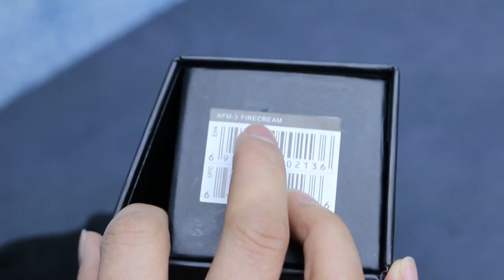[SundayGearTimes 366회] Toms Line 이펙터 FIRECREAM AFM-3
2:59 사운드 테스트(sound test)